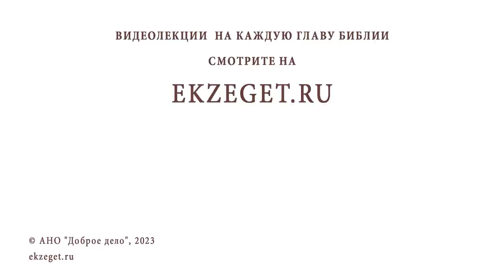ИСПОВЕДУЮСЬ, ПРИЧАЩАЮСЬ, НО ОПЯТЬ ВПАДАЮ В БЛУД. Протоиерей Александр Никольский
Команда Экзегет.

В сегодняшнем видео на библейском портале Экзегет вместе с протоиереем Александром Никольским отвечаем на вопрос : "Исповедуюсь, причащаюсь, но опять впадаю в блуд. Как быть?"

🔸  Отступление от Бога
🔸  Осознание греха
🔸  Страх Божий
🔸  Взывание к Господу
🔸  Искреннее раскаяние